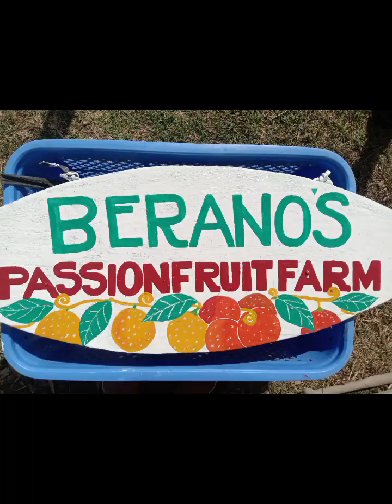September 22, 2024